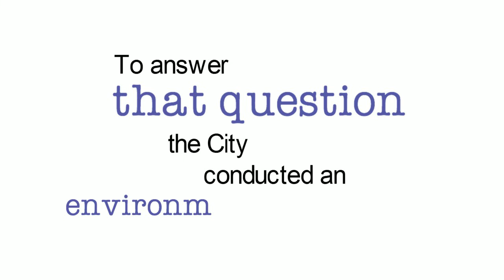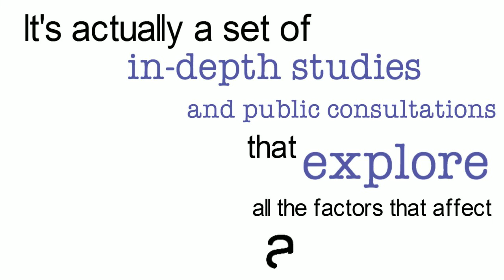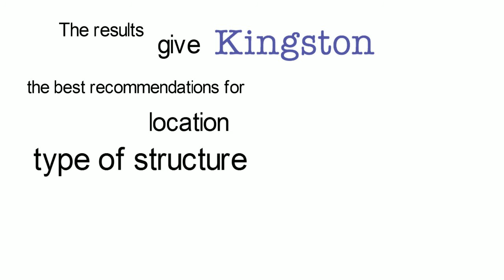Third Crossing Environmental Assessment - May 2016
An animated video describing the environmental assessment of the proposed third crossing of the Cataraqui River